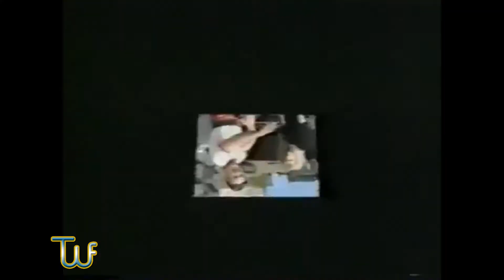Hulk Hogan's Rock N Wrestling Episode Six--THE wrestling fan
What exactly was Hulk Hogan's Rock N Wrestling cartoon series from the 1980's?  Well, THE wrestling fan is going to review all 26 episodes!  Check out what he thinks of episode six!